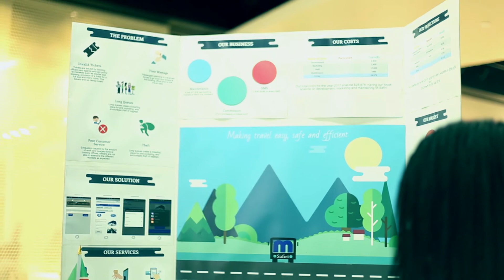Technovation 2016 Finalist Experience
Every year, Technovation invites teams of girls from all over the world to learn and apply the skills needed to solve real-world problems through technology.